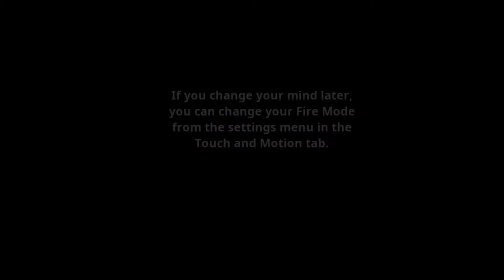first time play fortnite mobile l fortnite bangla gameplay